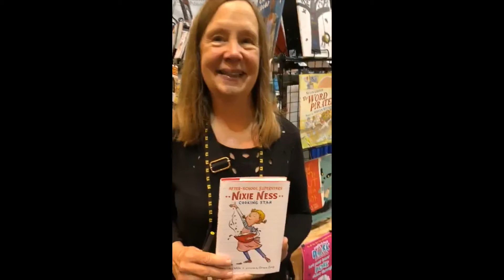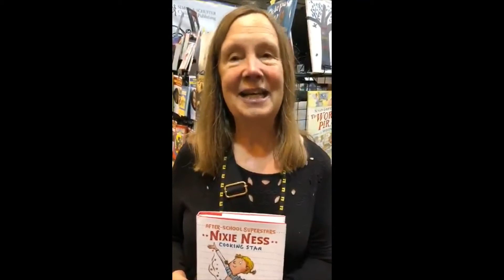Claudia Mills Author Interview at ILA 2019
Author Claudia Mills talks about her book NIXIE NESS: COOKING STAR at ILA 2019.

October 11, 2019, New Orleans